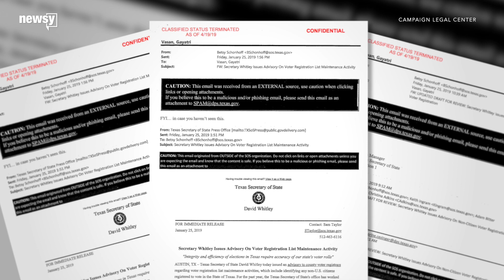Emails show Texas gov. had hand in voter purge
Earlier this year, Texas officials reviewed voter rolls and said they found as many as 95,000 registered voters who identified as non-citizens.